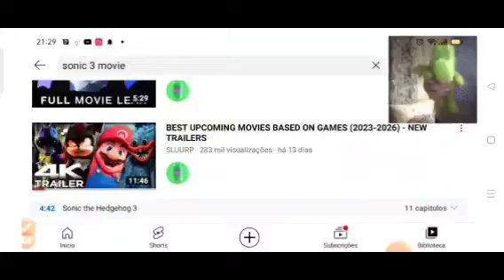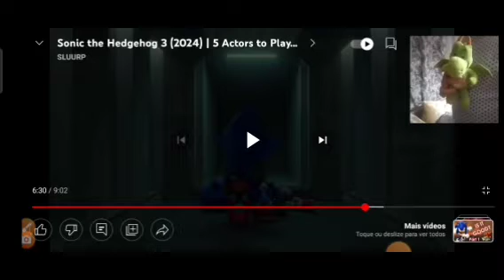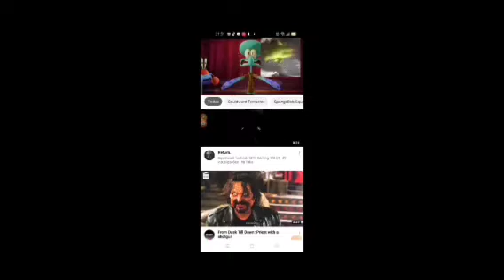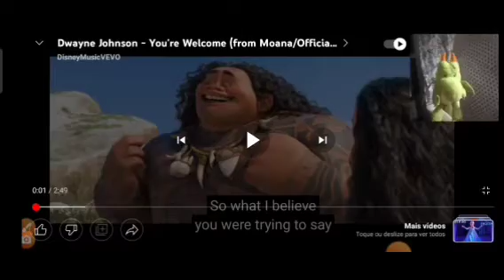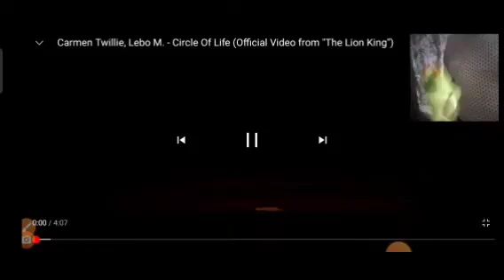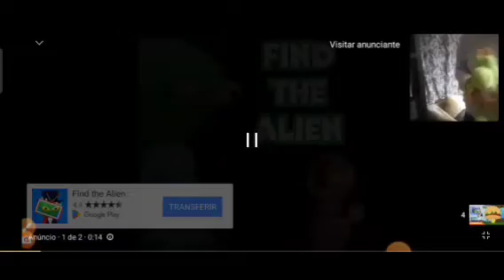The Canal Panda Show III: Jeff Reacts YouTube